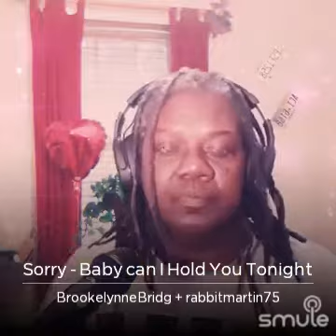June 10, 2020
Listen to me sing "Sorry - Baby can I Hold You Tonight" on Smule